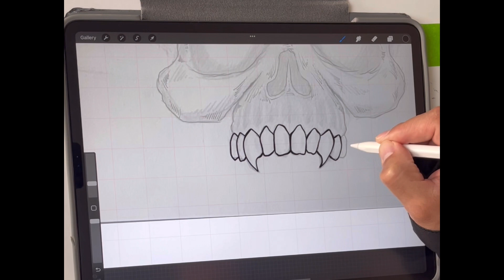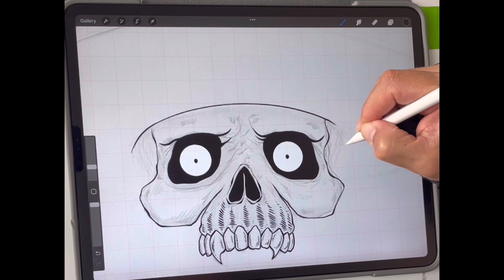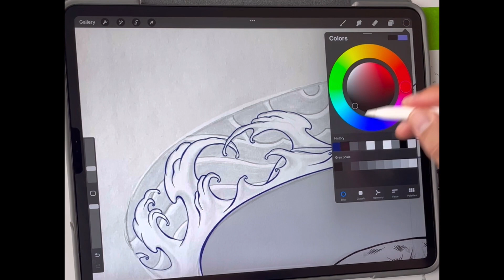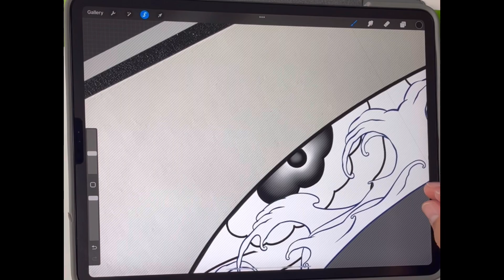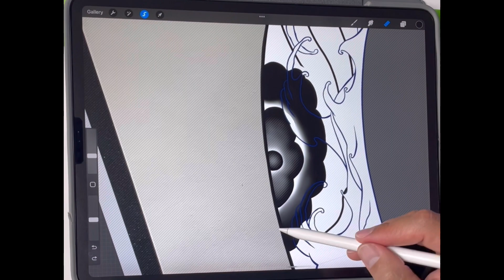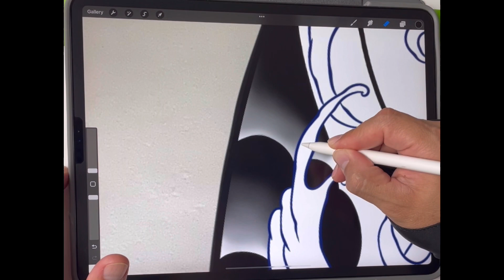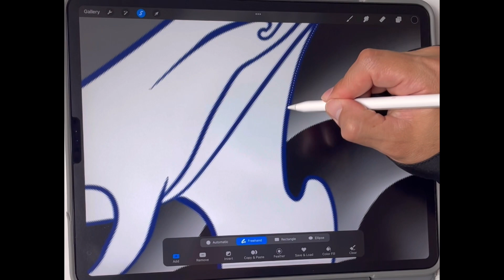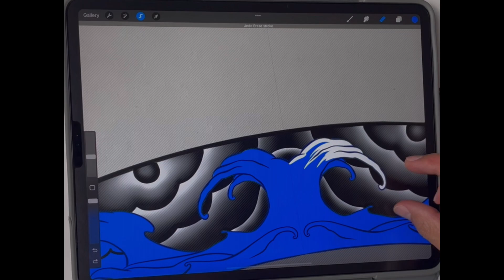Drawing and Chat GPT and AI for art...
Chillin with Jaime this week once again.  If you enjoy these videos and would like to show some love, feel free to get yourself or someone special some merch, toss a sticker on your tool box or get your friend a coffee cup.  Get in touch with me if you are interested in a commission.  Thank you for sharing and thank you for your support!

Wear it on your chest! --

Check out Jaime on IG: @_crossbones_